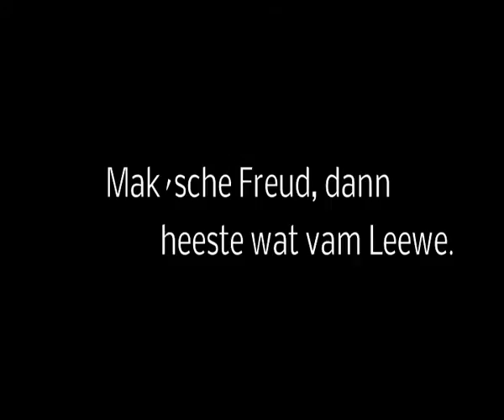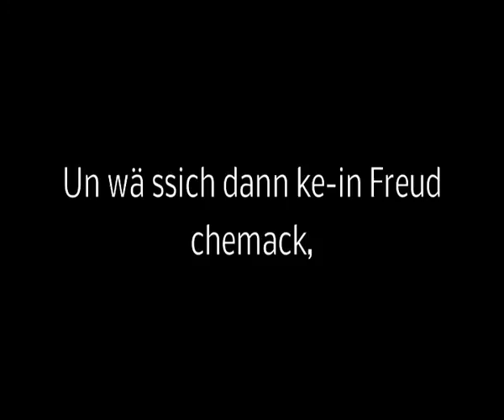Mak´sche Freud / Lied / Mölmsch Platt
Mak´sche Freud

We-i häwwen hie in usem Mölm,
dän Himmel op der Ääd.
Wä ne min Auto fahre kann,
dä nimmb ssich Karr un Pääd.
Un wä ke-in Lacksteeweletten heet,
dä löt ssich ne lang loumpe,
hee ströp ssich en Paar Ssöcken aan
un löp´dann ope Kloumpe.

Mak´sche Freud, dann heeste wat vam Leewe.
Futsch ös futsch, do muts´de niks förr cheewe.
mak´sche Freud, op e-imol höat et op
Un wä ssich dann ke-in Freud chemack,
Dat ös en Kappeskop.

Wän will van Daag all Klaage,
et wöar en schläächte Tiet.
We-i häwwen et doch ssicher
gebraach all ziemlich wiet.
Denn früher rollde bloos dat Chaild,
do mackte me bankrott
un nou, do chonnt we-i aal kapot,
dat Chaild et flüg jetz fott.

Wat hadde we-i en schön Armee,
mit Flinte un mit Ssabel.
Un wenn uss e-ine scheel aankeek,
dä kreeg wat förr de Schnabel.
Doch nou do ssind we-i fein kaduck,
we-i mööte fies berappe.
Doch flöut wat drop, dat schad´der niks,
die kriege doch blos Lappe.

Nou häwwe we-i wirr Weekelang
cheknupp ees wie en Stier.
Dat kann uss aal niks helpe,
me ploog ssich förr de Stür.
Doch hie, do wät nou Juks chemack,
op usem schöne Fääs
Un wenn et aal tum Döüwel che-it
Verssope wäd dä Rääs.